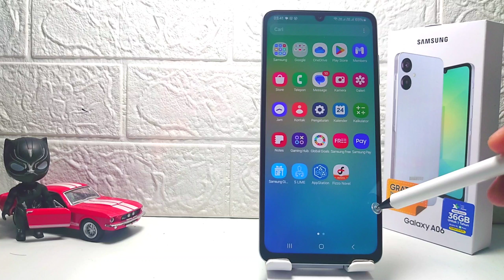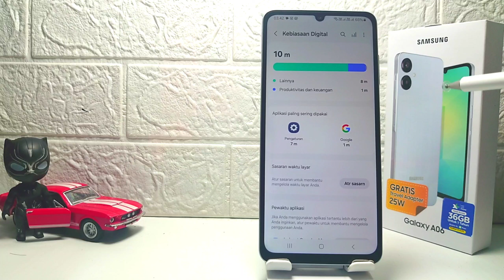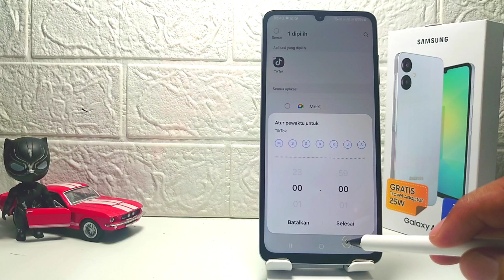Cara Mengaktifkan Timer Aplikasi Di HP Samsung A06